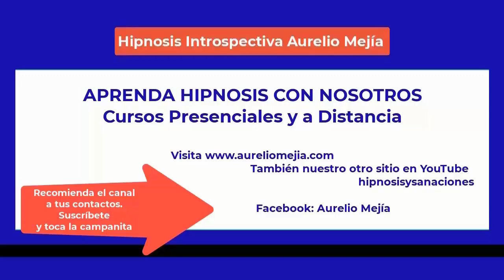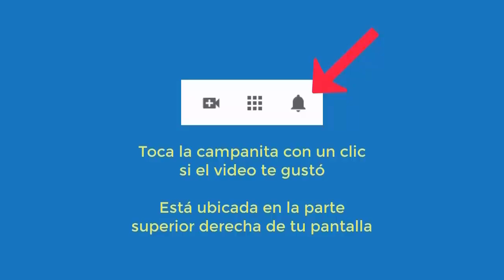5424 Aurelio Mejia hipnosis. Controladora, quiero saber de mí, tensión en cuello, hombros, dientes,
Hipnosis introspectiva por Aurelio Mejía a distancia, en línea por internet. Controladora, quiero saber de mí, tensión en cuello, hombros, dientes, miedos, ansiedad, estrés. Medellín, Colombia, 11 enero 2023.